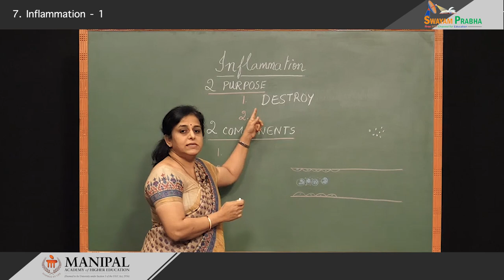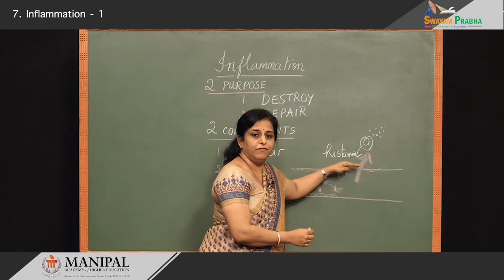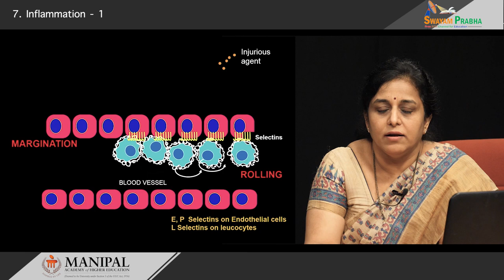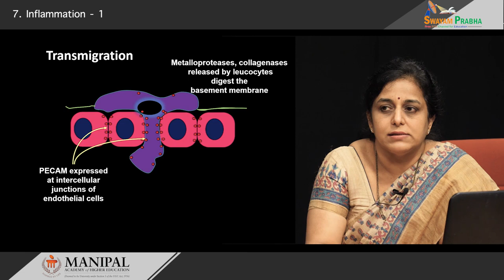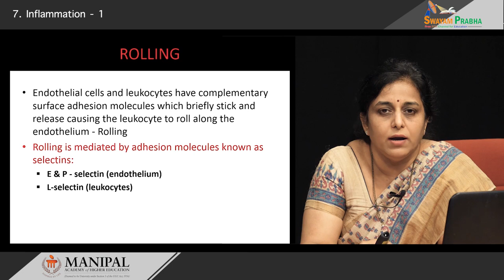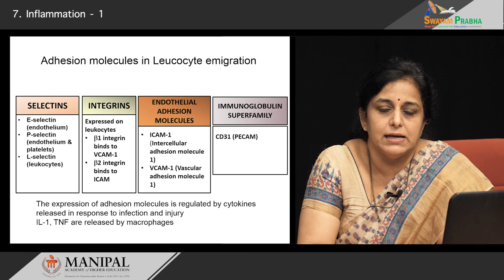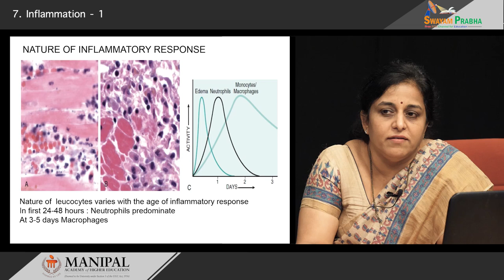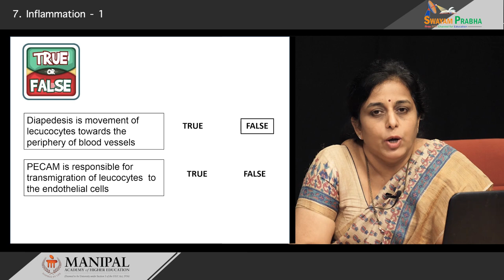Inflammation-1 2.1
Subject: Medicine